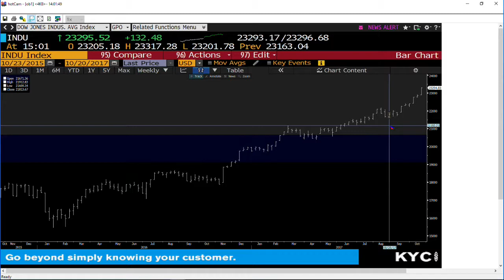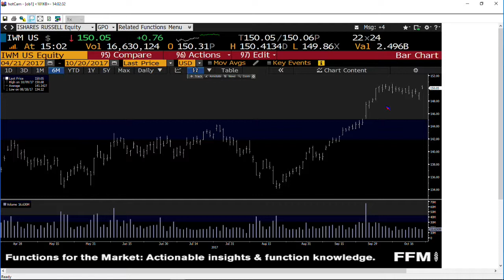October 20th 3PM EST Market Update with Tom O'Brien on TFNN